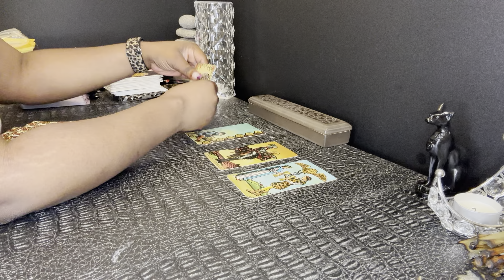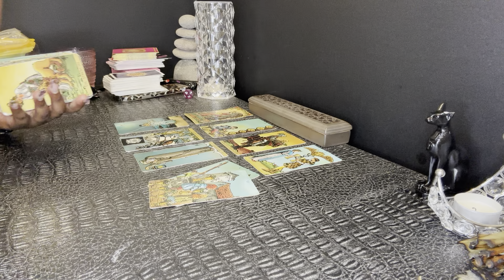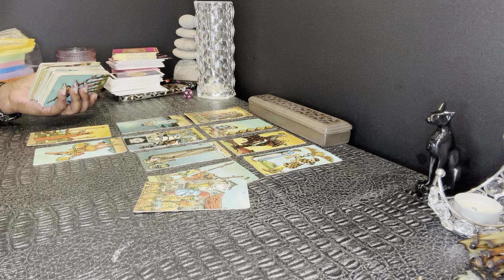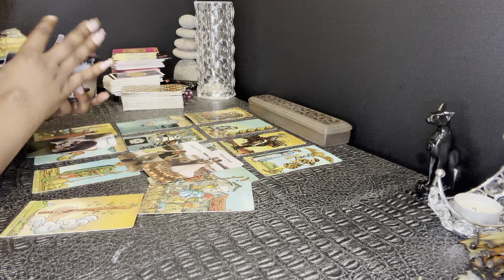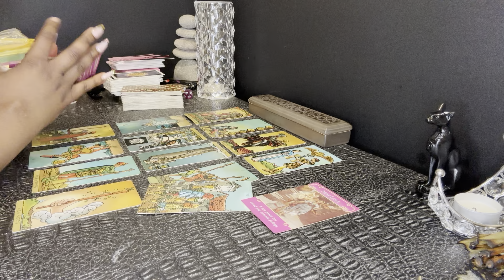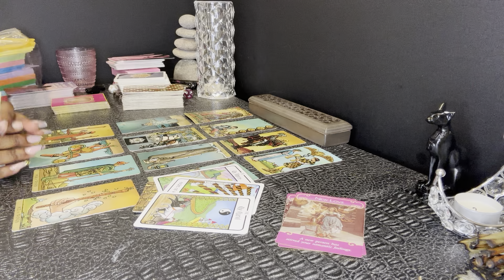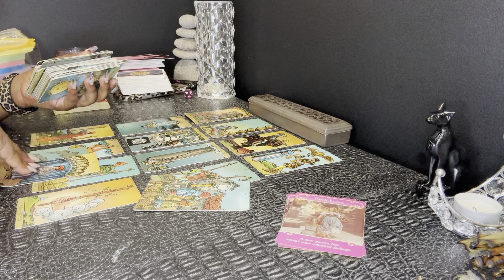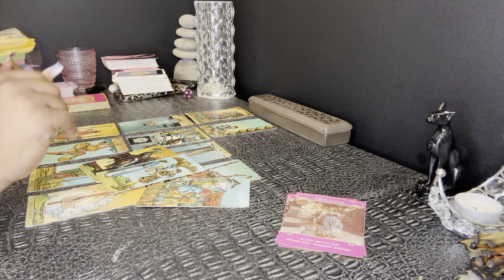GEMINI • THIS PERSON CARES FOR YOU SOO MUCH BEST TO PREPARE FOR WHAT THEY DO! • LOVE JUNE 2024